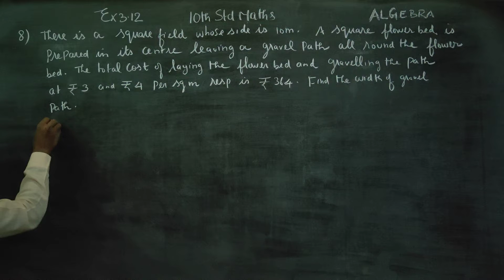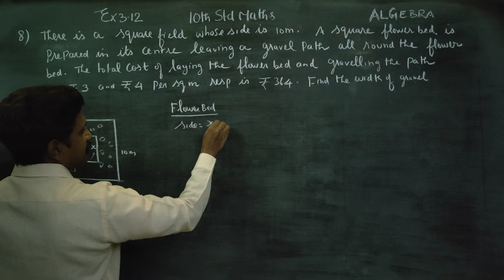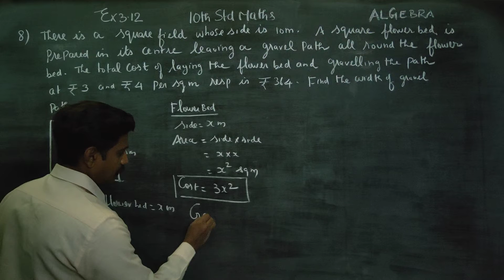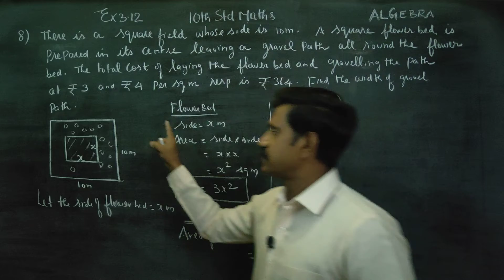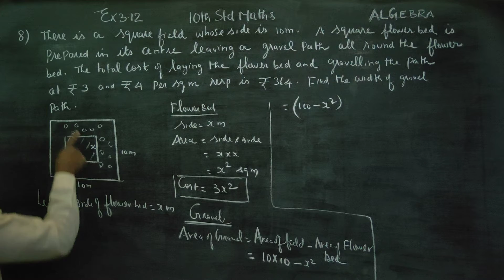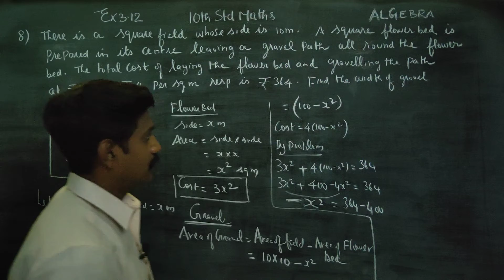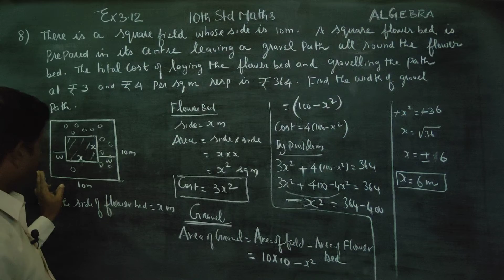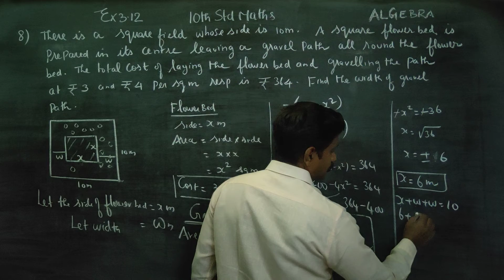10th Std Maths Ex.3.12(8) There is a square field whose side is 10m. A square flower bed is prepared